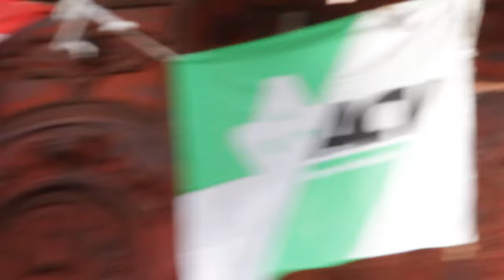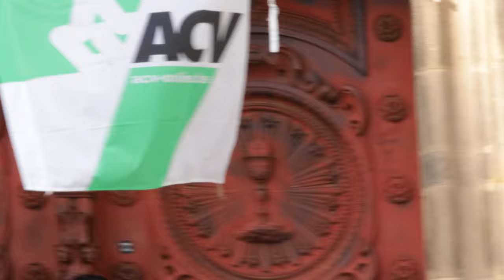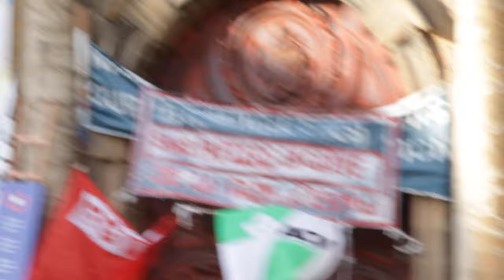Meeting of the Minds